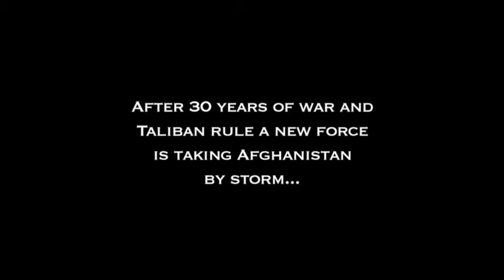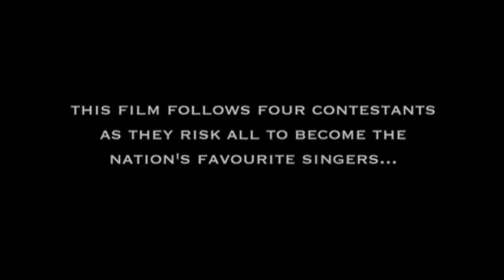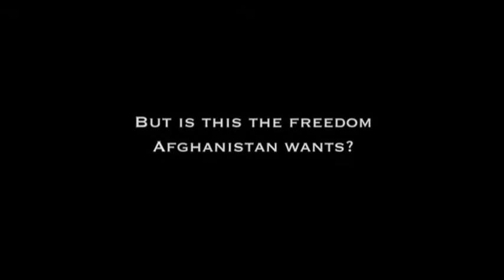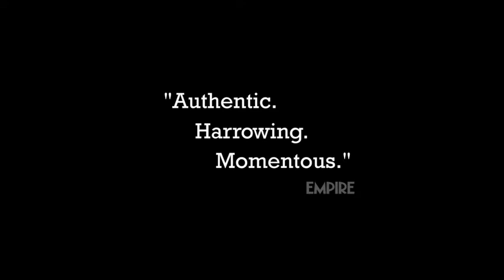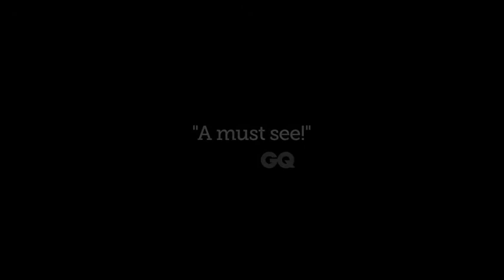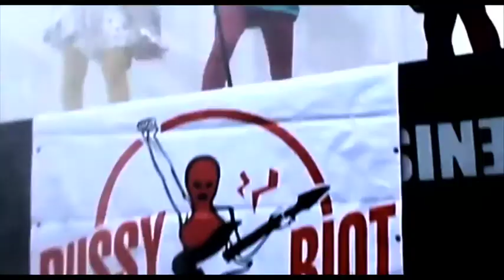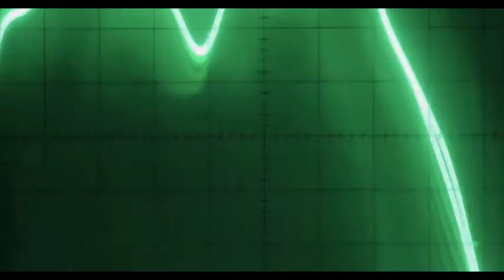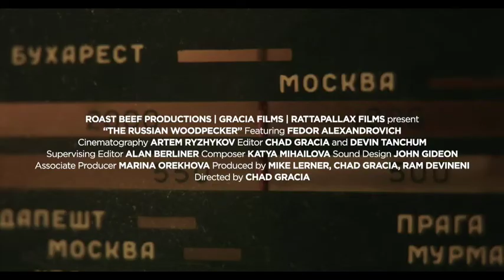Producing Masterclass with Mike Lerner | Bertha DocHouse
Mike Lerner is an Oscar-nominated producer who has been making films since 1988, including Afghan Star, Hell and Back Again, The Square, Smash & Grab - The Story of the Pink Panthers, A Whole Lott More, The Do Gooders, Tierra Caliente, Pussy Riot: A Punk Prayer, Sundance Grand Jury Prize-winner The Russian Woodpecker and Born To Be Free.

He and his team have won a number of industry awards including two Academy Award Nominations for Best Documentary Feature, seven Sundance Awards, four Emmys, two Grierson Awards for Best Documentary, the Prix Italia,  the Alfred Dupont Award, Best Documentary at the Moscow Film Festival, a BIFA for Best Documentary, and a Broadcast Award for Best Documentary of the Year.